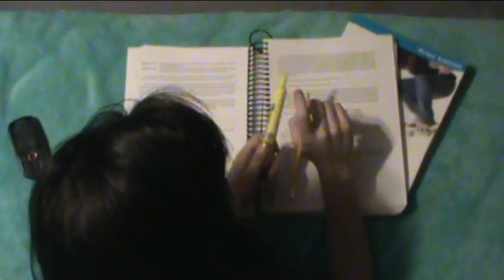Forever and Always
Lightning Productions Presents:

Forever and Always (A Short Film)
Directed by Steve Einhorn
Written by Steve Einhorn and Kayla Quinton
Starring Emily Adler and Connor Smith.